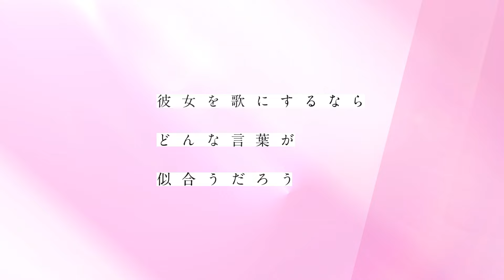【CV：内山昂輝、鈴代紗弓】スタジオカバナ - PV 第2弾 [Official]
TikTokで話題沸騰中、発売即重版の話題作！ PV第2弾公開！
「歌」で色づく甘酸っぱい青春ラブストーリー『スタジオカバナ』

日下優助役：内山昂輝
牧ゆかり役：鈴代紗弓

‹あらすじ›
真面目が取り柄の女子高生・牧ゆかり。そんな彼女が最近気になるのは、自分とは正反対の非行少年と呼ばれるクラスメイト・日下優助（くさか・ゆうすけ）。
 周囲と慣れあわず、ミステリアスなオーラを纏う優助の世話係になってしまったゆかりは、ある日優助が音楽スタジオ「Studio Cabana」へ入っていくのを見てしまう。
 こっそりつけた先でゆかりが見たのは、普段の優助からは想像もできないような「恋」の歌を歌う姿で──。

『スタジオカバナ』1〜4巻 好評発売中（シルフコミックス）
※2023年8月21日：5巻発売
著：馬あぐり

▼pixivシルフにて好評連載中！

▼1巻のご購入はこちら！